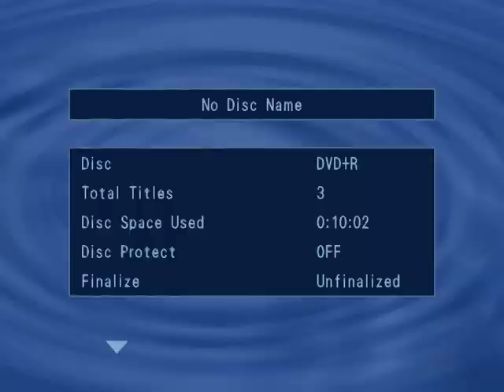Paul. Long Black Train.VOB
Paul singing and Charlie Blowing the Train Whistle